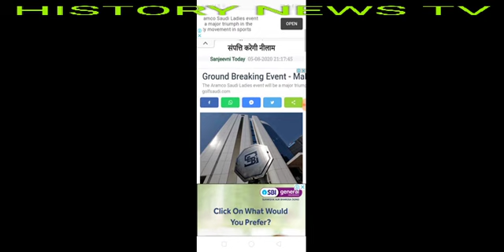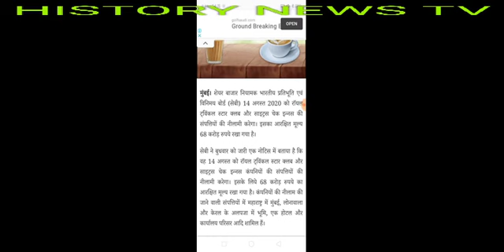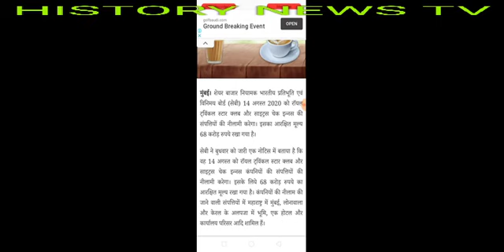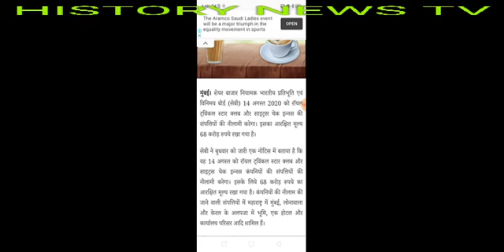Royal twinkle star club latest news today in Hindi by SEBI department 2020 good news today